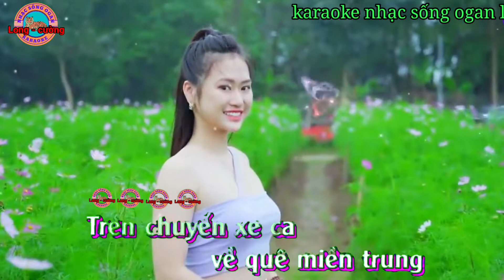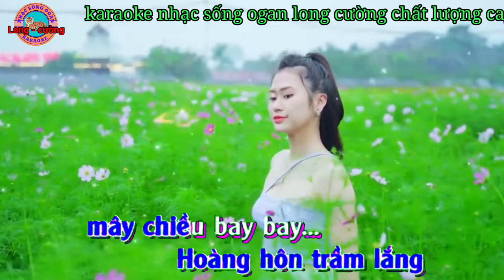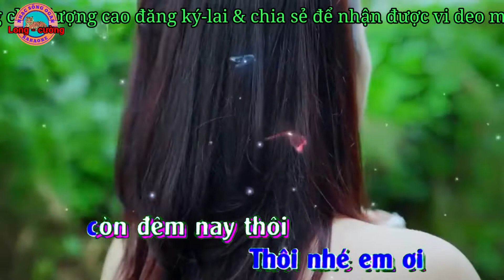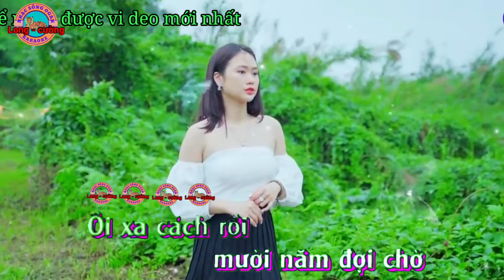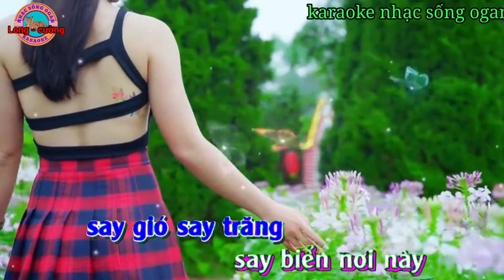karaoke mười năm đợi chờ nhạc sống ogan long cường hay nhất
karaoke mười năm đợi chờ nhạc sống ogan long cường hay nhất kênh long cường đem đến cho quý vị những ca khúc karaoke chất lượng cao hay nhất